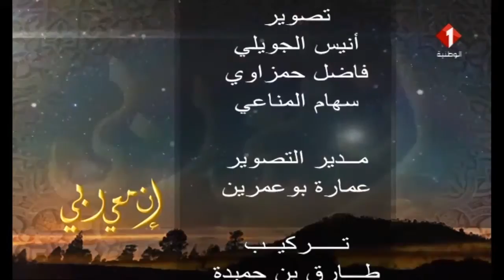برنامج إن معي ربي (رمضان 2018) | الحصة السابعة